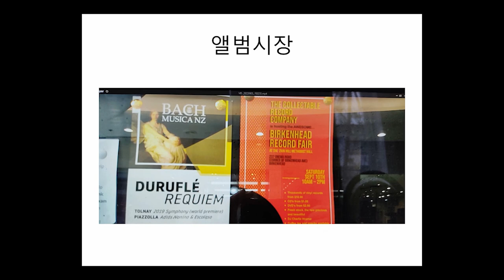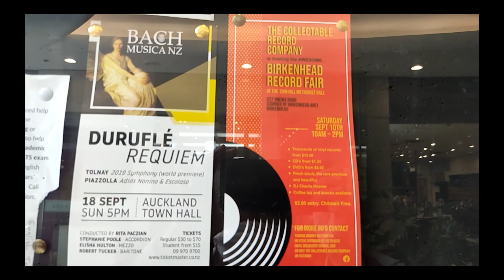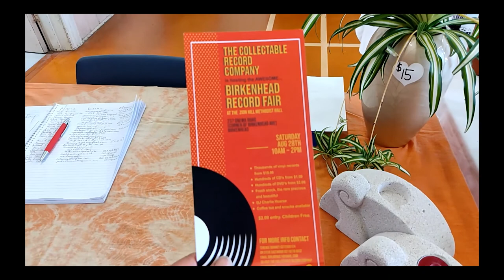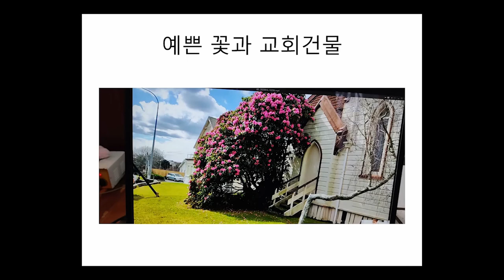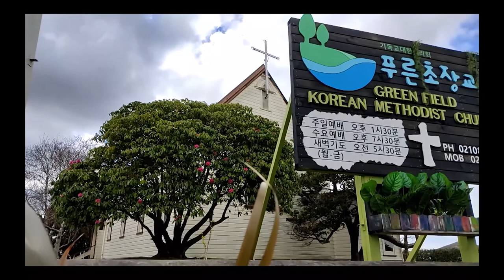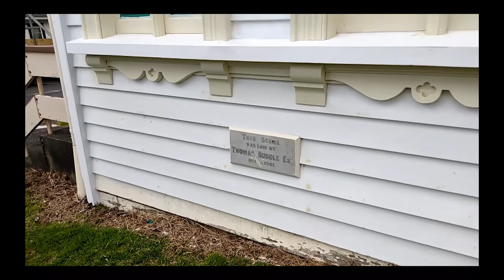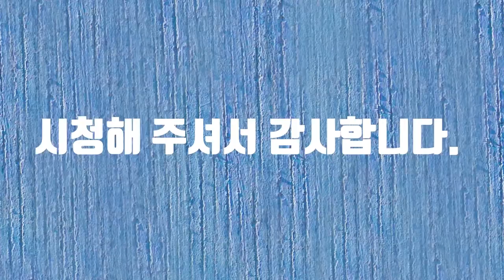Birkenhead Record Market(버켄헤드 레코드 시장)뉴질랜드시장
Birkenhead Record Market(버켄헤드 레코드 시장)